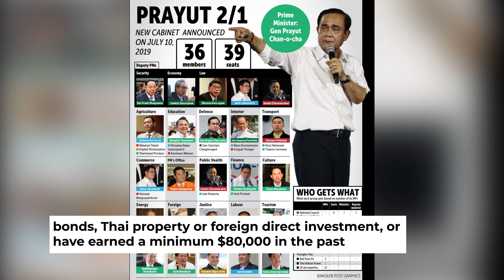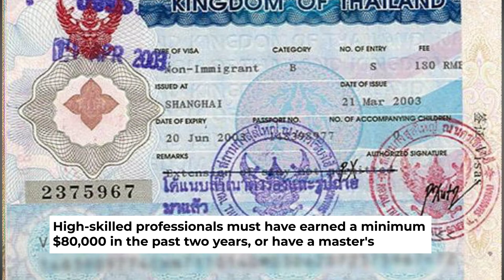Thailand approves long-term visas to attract one million wealthy foreigners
The Cabinet on Tuesday approved new visa and tax measures to attract “high-potential” foreigners, in a bid to boost Thailand’s Covid-hit economy.